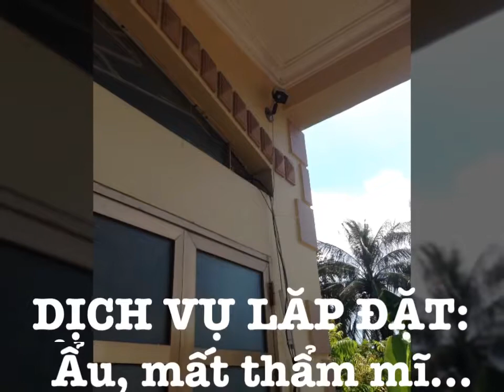Cảnh Báo: Có nên lắp Camera giá rẻ hay không?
Nhiều nơi bán Camera giá rất rẻ, vậy họ làm thế nào để vẫn có lợi nhuận??
- Bán sản phẩm dởm, kém chất lượng.
- Che dấu, không nói tính năng tốt của sản phẩm hãng đắt tiền hơn.
- Lắp đặt cẩu thả, mất thẩm mĩ để tiết kiệm thời gian.
- Dịch vụ bảo hành, bảo trì sau bán hàng: trốn tránh, mất tích...

Cảnh Báo: hãy tránh xa những nơi có dấu hiệu kể trên, chọn nơi lắp đặt uy tín lâu năm, chọn sản phẩm chính hãng, chế độ bảo hành lâu dài.